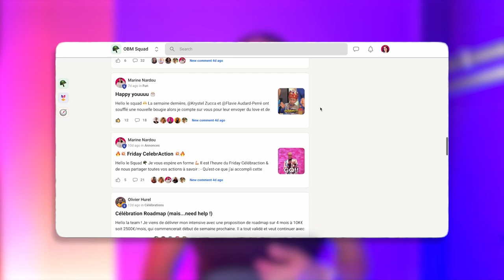De 0 à 15k/mois : Comment je suis devenue OBM en partant de 0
AU PROGRAMME :

00:00 Intro
00:34 Mon parcours de salariée à OBM en partant de 0
16:46 Les erreurs à éviter pour devenir OBM
24:53 Mes conseils pour réussir ta transition et devenir OBM

Devenir OBM et Gagner 15k/mois peut sembler impossible en partant de zéro, mais dans cette vidéo, je te partage mon parcours et comment j'ai transformé ma carrière en SEULEMENT 4 MOIS !

Je vais t'expliquer toutes les étapes que j'ai suivies pour devenir Online Business Manager (OBM) et atteindre un revenu mensuel de 15 000€.

Tu découvriras comment j'ai commencé sans expérience, les compétences que j'ai développées, les erreurs que j'ai commises, et les stratégies qui m'ont aidée à accélérer ma croissance.

Si tu rêves de devenir OBM ou que tu cherches des conseils pour gérer un business en ligne et construire une carrière lucrative, cette vidéo est faite pour toi.

🎬 VIDÉOS SUGGÉRÉES

🌐 CONNECTONS-NOUS